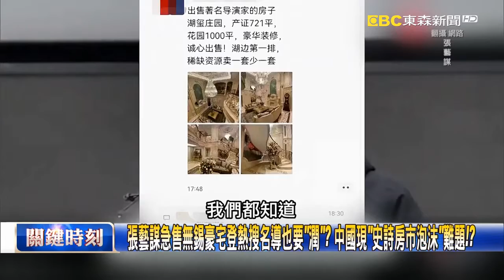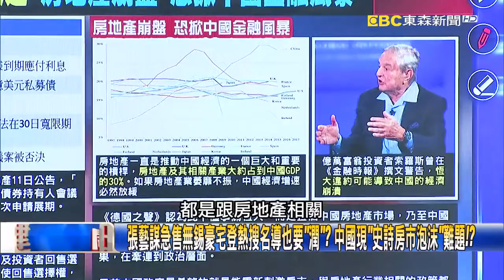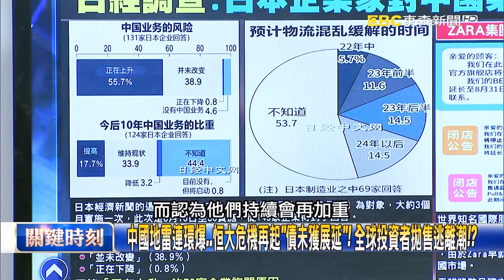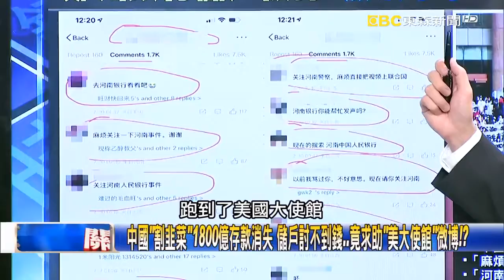張藝謀急售無錫豪宅登熱搜名導也要「潤」？ 中國現「史詩房市泡沫」難題！？【關鍵時刻】20220712 5 劉寶傑 姚惠珍 黃暐瀚 吳子嘉